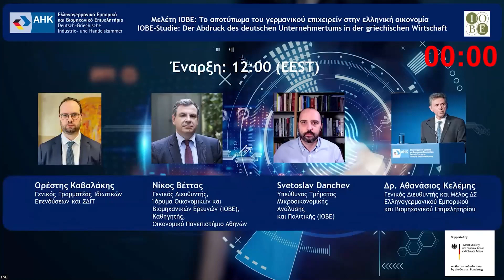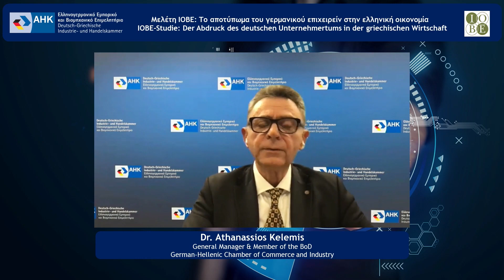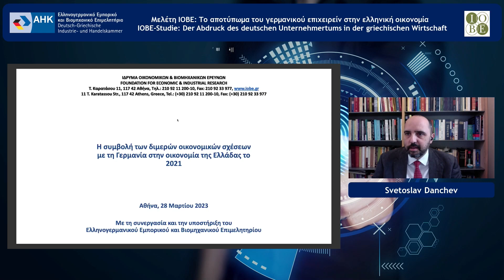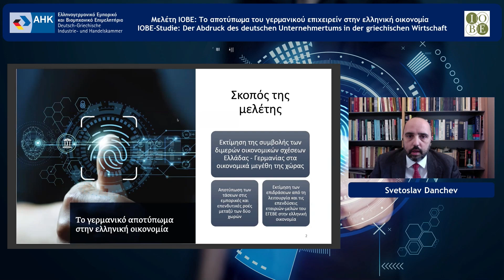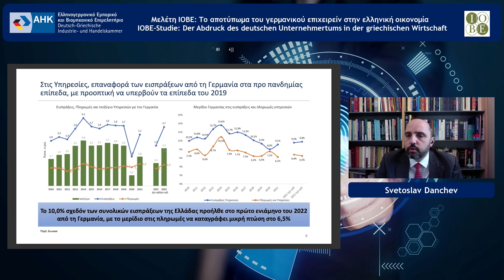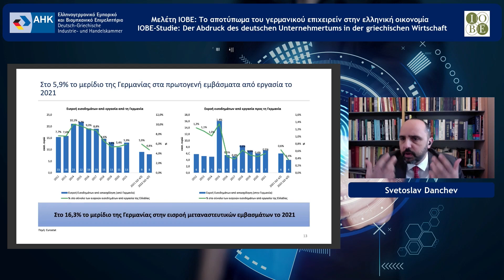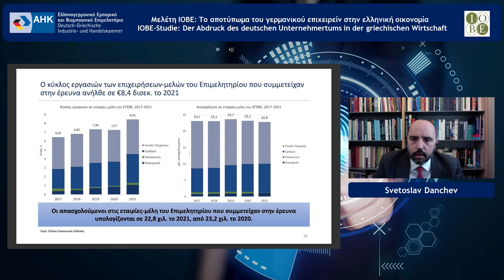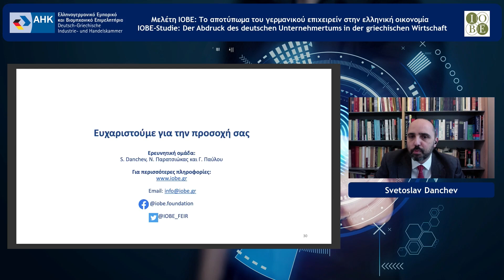Παρουσίαση Μελέτης ΙΟΒΕ: Το αποτύπωμα του γερμανικού επιχειρείν στην ελληνική οικονομία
Το Ελληνογερμανικό Εμπορικό και Βιομηχανικό Επιμελητήριο και το Ίδρυμα Οικονομικών και Βιομηχανικών Ερευνών (ΙΟΒΕ) σας προσκαλούν σε διαδικτυακή εκδήλωση για την παρουσίαση της Μελέτης του ΙΟΒΕ με τίτλο: «Το αποτύπωμα του γερμανικού επιχειρείν στην ελληνική οικονομία».

Η Μελέτη, η οποία εκπονήθηκε για λογαριασμό του Ελληνογερμανικού Επιμελητηρίου, καταγράφει και αξιολογεί τη δράση των γερμανικών επιχειρήσεων στην Ελλάδα καθώς και τον βαθμό συνεισφοράς τους στο ελληνικό ΑΕΠ.

Βασικός στόχος της μελέτης, η οποία βασίστηκε σε στοιχεία από επίσημες στατιστικές υπηρεσίες (ΕΛΣΤΑΤ και Eurostat) και την Τράπεζα της Ελλάδος, είναι η εκτίμηση της συμβολής των διμερών οικονομικών σχέσεων Ελλάδας και Γερμανίας στα οικονομικά μεγέθη της χώρας. Στο πλαίσιο της μελέτης επικαιροποιούνται οι τάσεις στις εμπορικές και επενδυτικές ροές μεταξύ των δύο χωρών και ποσοτικοποιούνται οι άμεσες, έμμεσες και προκαλούμενες επιδράσεις από τη λειτουργία και τις επενδύσεις εταιριών-μελών του Ελληνογερμανικού Εμπορικού και Βιομηχανικού Επιμελητηρίου στην ελληνική οικονομία.